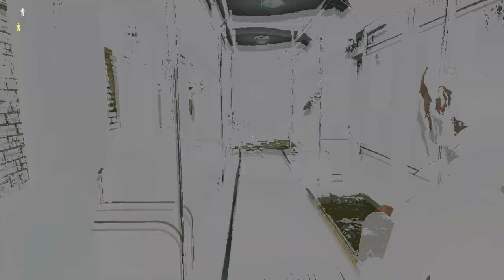Half Life 2 : Full Co-op Playthrough w/ MrPhatJared and Scotto6 Part 1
-FOLLOW ME-